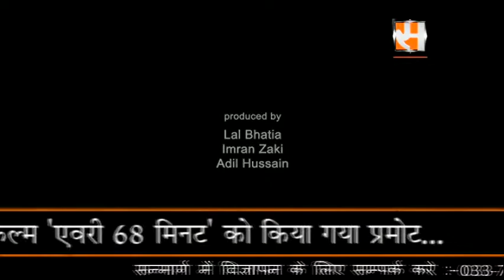Promotion of 'Every 68 Minutes'